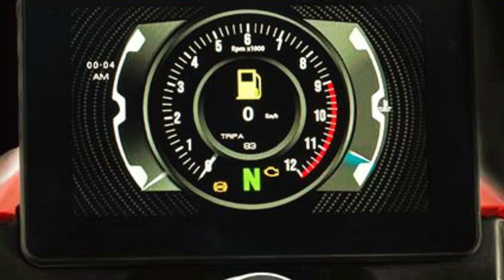Mais um lançamento para conta do canal M&M, JEDI FR750 preço de 43.800 yuans. Você compraria?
Motos & Marcas está mostrando o vídeo do lançamento da JEDI JD750-6, com motor de 730,4 CC de 4 tempos 2 cilindros um DOHC com 4 válvulas por cilindro, com refrigeração líquida, despertando 74,7 CV a 8.500 rpm e 70 Nm a 7.000 rpm, caixa de câmbio de 6 velocidades, velocidade máxima de 225 Km, peso de 220 Kg dividido pela potência temos 2,945 Kg/CV, tanque de 18 litros, painel TFT/USB, colorido com APP para celular, luzes em LDE/DRL, banco inteiriço altura do acento 795 mm, rodas de liga leve, freios a discos duplos na frente com ABS/TCS da Bosch de 2 canais, traseiro disco simples com ABS/TCS, pneu dianteiro 120/70-17 a traseiro 180/55-17.